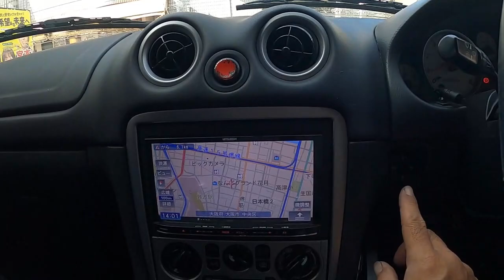😄 ＮＢ ロードスター ドアミラー パーツ 確認 取り外し 取り付け 交換 方法 NB6C NB8C Roadster MAZDA マツダ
N 後期 NB6C ロードスター　で出品します。

NB6C ロードスター NB8C RS 6MT BP5 BL5 specb レガシィ STi ZVW30 プリウス NZE151 カローラ ルミオン NCP91 ヴィッツ RS NB8C NB6C ロードスター PAPAS パパス 車屋 パパスチャンネル ヤフオク 中古部品 リサイクル 部品取り車 改造車 バラし方 外し方 改造 パーツ ヤフオク 動作確認 取り付け you tube#ユーチューブ#Filmora9#フィモーラ９

NB6C ロードスター クリップ 自動車用 NB8C RS 6MT BP5 BL5 レガシィ legacy bp5 spec b STi ZVW30 プリウス NZE151 カローラ ルミオン NCP91 ヴィッツ RS NA8C NA6CE NB6C NB8C NCEC NB NA NC RS ロードスター ZZW30 MR-S MRS ＳＸＥ１０　アルテッツァ ＲＳ２００　ALTEZZA Zエディション
955141 アルファロメオ　ミト　ＭＩＴＯ　1.4　ターボ　スポーツ　パーツ　ヤフオク　外し方　改造　動作確認　取り付け　整備 修理 カスタム  you tube　ユーチューブ　Filmora9　フィモーラ９　整備 修理 カスタム